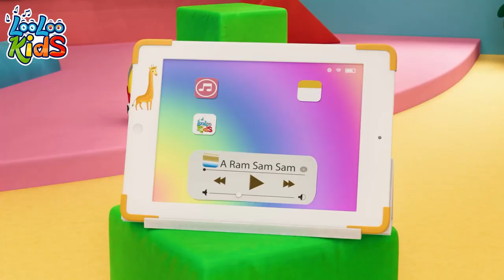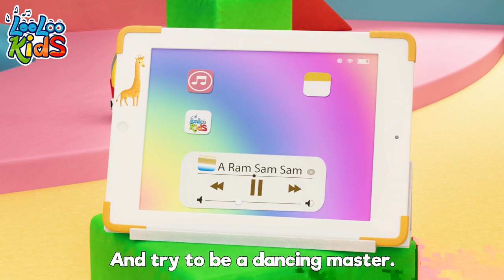Bath Song + A Ram Sam Sam + Best Kids Songs by LooLoo Kids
Splish - splash
Splish - splash
Splish - splash

Splish - splash
Splish - splash
Splish - splash

Splish - splash
Splish - splash
Splish - splash